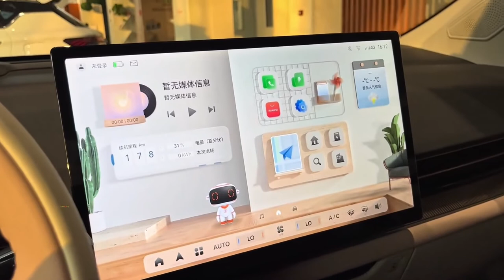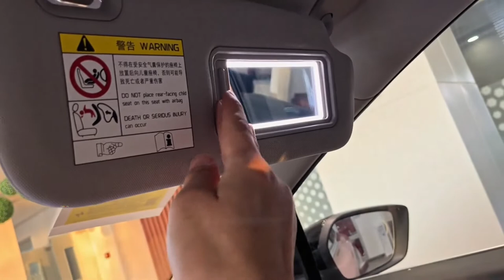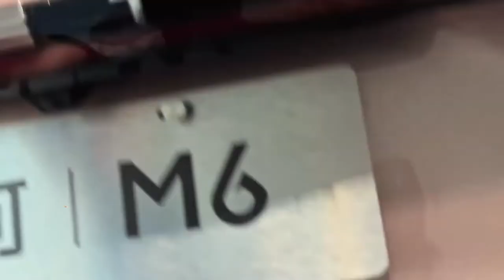2023 Geely Geometry M6 EV in depth Walkaround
the “G” in the Geometry G6 is a sedan, derived from GEELY&.GEOMETRY, and the numbers “0-9” represent the size of the model.

In terms of appearance, the new geometric G6 adopts a closed front grille, supplemented by a luminous LOGO in the center, and a long and narrow light group, which makes the model recognizable. At the same time, the vehicle is also equipped with the iconic hidden door handles of new energy vehicles, as well as wheels with low wind resistance.

Previously, Geely’s new energy brand Geely Automobile officially announced that Geely Automobile will join hands with Huawei’s Hongmeng system to “enable new cars and create a new smart ecosystem”. There is also the words “Powered by HarmonyOS” on the poster. The new car is equipped with a large-size display and is expected to be equipped with a HUD head-up display.